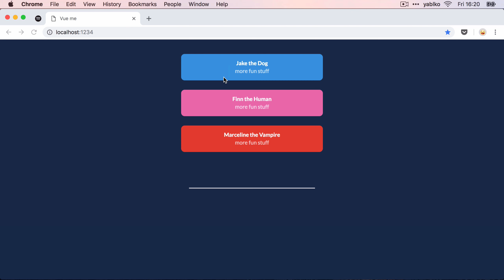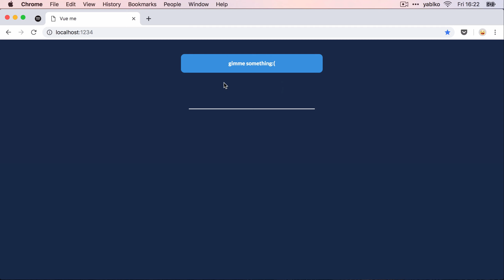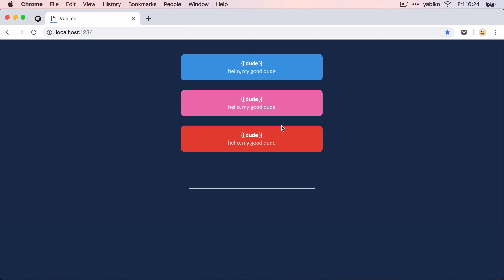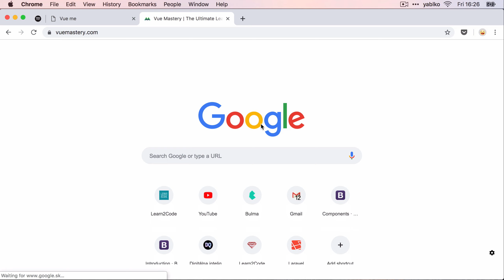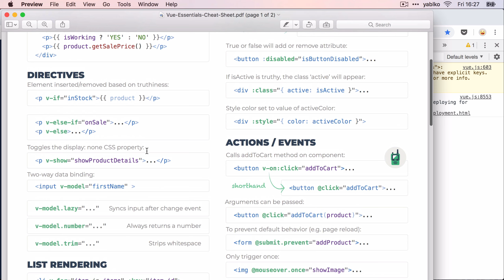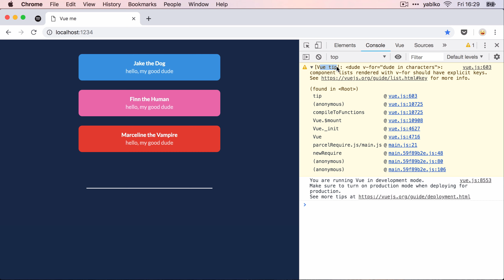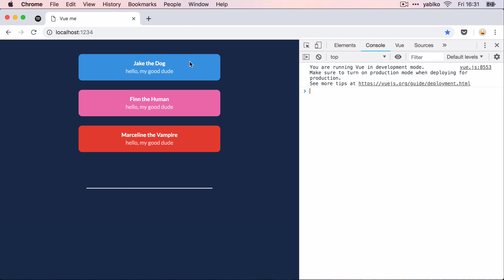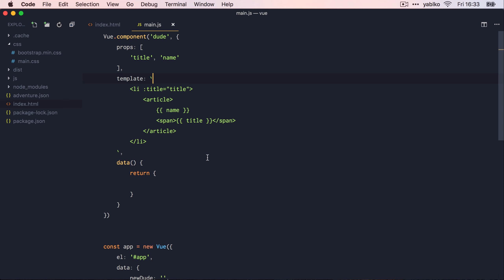Vue.js Components 2 (slot), [props], :key (Vue.js + SPA kurz, ukážka 7)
🎉 Vue.js KURZ JE VONKU 🎉 Prihlás sa, kým je v zľave, toto je zatiaľ môj najlepší kurz:) Si myslím. A Vue je strašná sranda.

MÔŽEM SA TI S NIEČÍM PRIZNAŤ?

Úprimne? Vue je sranda. A toto zatiaľ vyzerá byť môj najlepší kurz. Ja viem, že to hovoria všetky kapely o každom novom albume. Ale ja nie som kapela. A ja to nehovorím. A teraz to hovorím. Tento sa mi podaril:)

Vytvorím niekoľko mini stránok. Jednu veľkú single page appku. Všetok kód si môžeš stiahnuť. Dostaneš úlohy, na ktorých si Vue precvičíš. Prístup do diskusie. Kopu materiálov na stiahnutie. Pod každým videom je malý článok s ďalším infom. Čiže 100 videí, 100 blogov. Choď do toho. Ja by som išiel.

Sleduj ma